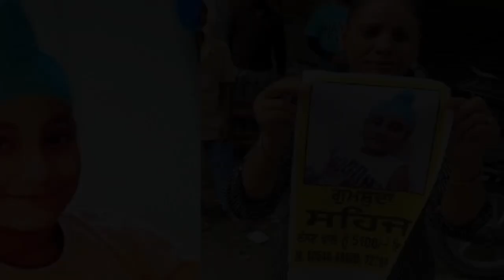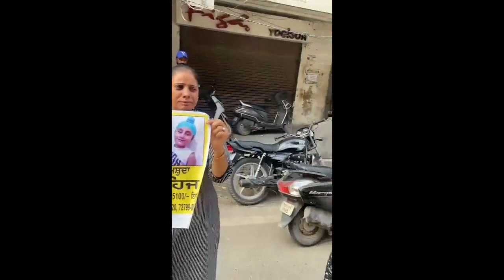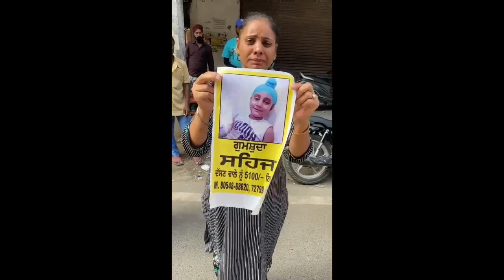Sehajpreet Singh Di Mout To 5 Mintue Pehla Di Video Hoyi Viral | sehajpreet missing | Real Miracle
Topic:Sehajpreet Singh Di Mout To 5 Mintue Pehla Di Video Hoyi Viral,
Edited By: Raja
Research: Ravinder
Produced By: Mukh Mantri - Official